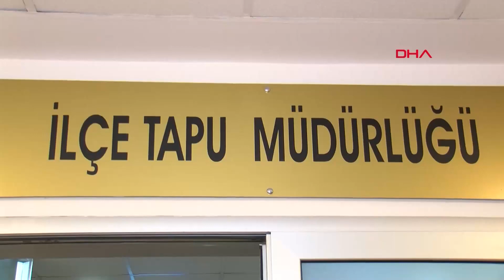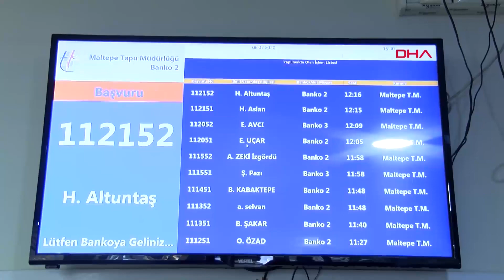Faizlerin düşmesiyle tapu dairelerinde hareketlilik yaşanıyor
Kamu bankalarının konut kredisi faiz oranlarını birinci elde yüzde 0.64, ikinci elde ise yüzde 0.74'e düşürmesiyle birlikte konut alım satımı yapmak isteyen vatandaşlar harekete geçti. Konut piyasasının canlanmasıyla tapu dairelerinde yapılan işlem sayısı günde 50'den 200'e çıktı.

Kamu bankalarının 1 Haziran'da aldığı ortak kararla, konut kredilerindeki faizin sıfır dairelerde yüzde 0.64, ikinci elde ise yüzde 0.74 olduğunu belirtildi. Faizlerin düşmesiyle birlikte konut piyasasında hareketlenmeler yaşandı. Bu fırsatı kaçırmak istemeyen vatandaşlar ise ev alım satımı yapmak için tapu dairelerinden randevu aldı. Maltepe Tapu Müdürlüğü'nde bir günde yapılan işlem sayısı 50'den 200'e çıktı.

"KAPASİTENİN 2 KATI ÇALIŞARAK VATANDAŞLARIN TALEPLERİNE CEVAP VERİLMEYE ÇALIŞILIYOR"

Maltepe İlçe Tapu Müdürü Yılmaz Ceyhan, “Faizlerin düşürülmesiyle birlikte pandemi sürecinde 30-40 adet işlem olurken hayatın normalleşmeye başlamasıyla, faizlerin düşmesiyle birlikte özellikle 0.64, 1 yıl ödemesiz devletimizin vatandaşlara daha rahat konut alabilmeleri için yaptığı faiz indirimi neticesinde işlem adedimiz 200-250 civarında. Bu işlemleri yetiştirebilmek için gerek memur arkadaşlarımız gerek arada çalışan sürekli işçi arkadaşlarımız kapasitesinin 2 katı çalışarak vatandaşların taleplerine cevap verilmeye çalışılıyor. Şu anda vatandaşlar bu tür konut faizlerinden çok memnunlar. Hatta 'Daha sonra tekrar bir faiz indirimi olur mu?' diye soruyorlar" dedi.

"VATANDAŞ TAPU DAİRESİNE SADECE BİR KERE GELİP TAPUSUNU ALIYOR"

Yeni binalarda dairelerin kalmadığını ve artık eski binalara yönelmeler olduğunu söyleyen Yılmaz Ceyhan, “Kentsel dönüşüm kapsamında yeni binaların önünün daha rahat açıldığı takdirde bu işlemlerin daha yoğun hale geleceği düşüncesindeyiz. Vatandaşlar pandemiden önce sıramatikten numara alarak buradan müracaat ediyorlardı. Genel müdürlüğümüzün yaptığı başarılı çalışma neticesinde vatandaşlarımız sadece internet üzerinden randevusunu alıyor. Randevu saatinde tapuya geliyor. Ondan sonra bizim yaptığımız işlemler neticesinde imzasını atıyor. Bir de web tapu sisteminden alıcı ve satıcının bilgileri girilerek tapu dairesine hiç gelmeden işlemleri aynı gün içerisinde hazırlanıyor. Buradan kendilerine memur arkadaşlarımızın hazırlamış olduğu işlemler neticesinde mesaj giderek işlemler sonuçlandırılıyor. Bu sayede vatandaş tapu dairesine sadece bir kere gelip tapusunu alıyor" diye konuştu.

"HERKES RANDEVU SAATİNE RİAYET ETSE BU KALABALIKLAR OLUŞMAYACAK"

E-randevu sistemine rağmen tapu dairesinde oluşan kalabalık ile ilgili konuşan Ceyhan, “Arkadaşlarımız gerekli özverili çalışmayı gösteriyor, insanlara bir randevu saati gönderiliyor. Vatandaşlarımız da Türk milleti olarak ev alırken biri seviniyor biri de yerini satıyor, para alacak ondan dolayı seviniyor. Bir an önce gidelim orada bekleyelim, belki işlemlerimizi daha çabuk yaparız düşüncesiyle hareket ediyorlar. Aslında öyle bir şey yok. Herkes randevu saatine riayet etse bu kalabalıklar oluşmayacak. Çünkü tapu dairelerimiz gerçekten son dönemlerde çok iyi ve düzenli çalışmakta. Vatandaşların talebine çok yoğun olmasına rağmen aynı gün içerisinde cevap verme özverisini gösteriyorlar" şeklinde konuştu.

Ev alacak vatandaşlara tavsiyeler veren Ceyhan, “Ev alacak vatandaşların öncelikle alacakları evin belediyeden projesini incelemelerini, ikincisi tapu dairelerine gelerek veya e-devlet üzerinden tapu kayıt bilgilerini üzerinde herhangi bir şerh, ipotek vs. olup olmadığının kaydını çıkarttırarak görmelerini tavsiye ediyorum. Ayrıca vatandaşların parasını dışarıda aracıya ödememelerini, tapu dairesinde imza aşamasında ya banka kanalıyla bloke çek üzerinden ya da nakit olarak ödemelerini tavsiye ediyoruz. Bizim Tapu Takas Bank diye bir uygulamamız var. Onu kullanmalarını tavsiye ederiz. Vatandaş direk tapu dairelerine gelerek kendi dertlerini anlatarak memurlardan yardım istediği zaman gerçekten kendilerine gerekli ilgi ve alaka gösterilecektir. Aracıya hiç gerek olmadığı kanaatindeyiz. Çünkü genel kanı, tapu dairelerinde böyle işlemler aracı olmadan iş yürümez. Kesinlikle bunlar yanlış düşünceler. Artık öyle bir sistem yok. Her şey internet ortamında yapılıyor. Aracıya gitmeden internet ortamında müracaat ederek gerekli yardımı da alırlar gerektiğinde tapu dairelerine gelerek bizim oluşturduğumuz yardım danışma birimlerinden işlemlerini çözmeye çalışıyoruz" ifadelerini kullandı.